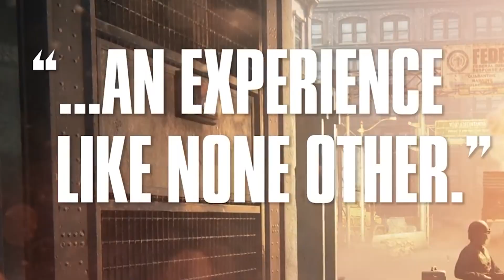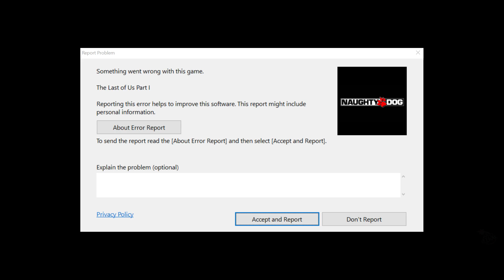The Last of Us Part 1 on PC - Launch Glitches Trailer (Bugs & Glitches Compilation)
The Last of Bugs PC :3
THANKS to r/thelastofus and twitter for the videos xD
greatest mess since cyberpunk when it comes to PC releases.
3 Minutes Of Last of Us PC Port Bugs.

Shader building, bugs, and glitches are The Last of Us PC ports biggest issues.

Hope you enjoy the streams, videos and shorts :)

Laptop Specification :
Processor : AMD Ryzen 7 5800H with Radeon Graphics @ 3.20 GHz
Installed RAM : 16 GB DDR4
GPU : Nvidia GeForce RTX 3060 6GB